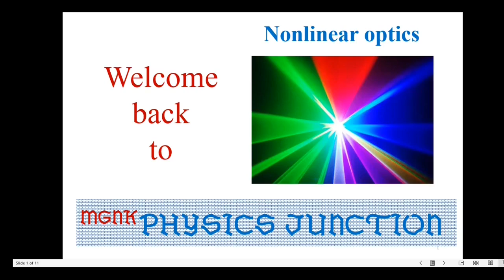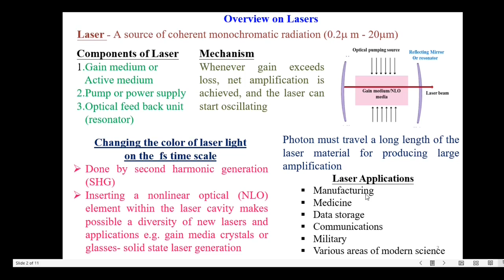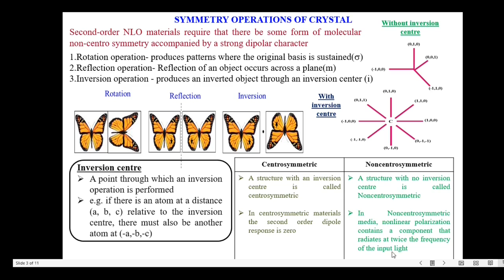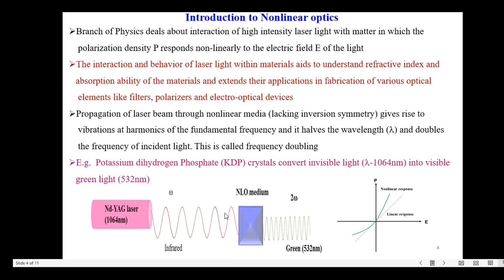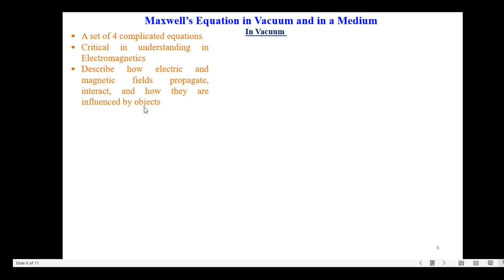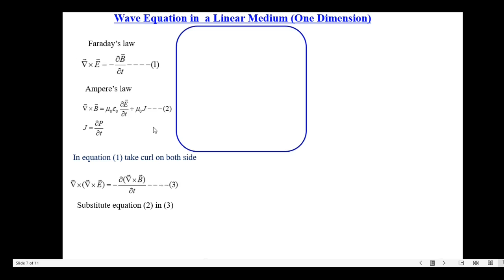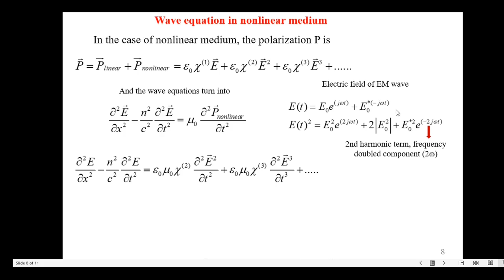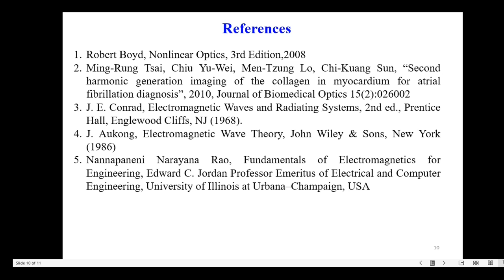Nonlinear optics-Second Harmonic generation in Tamil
Nonlinear optics-Second Harmonic generation, Maxwell's Equation in vacuum, linear and nonlinear medium explanation in Tamil